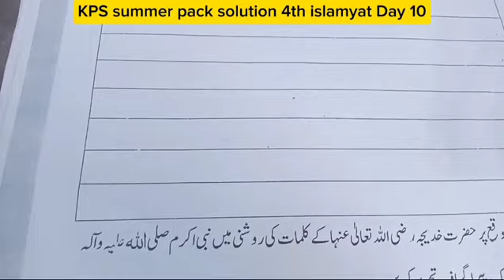KPS Summer pack solution class -4th Islamiyat-Day 10